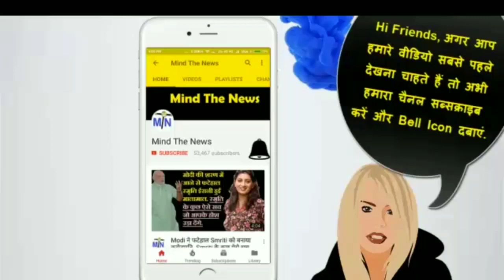RBI ने Modi सरकार की विकास दर की धांधली का खुलासा किया, आज के 5 सनसनीखेज खुलासे.